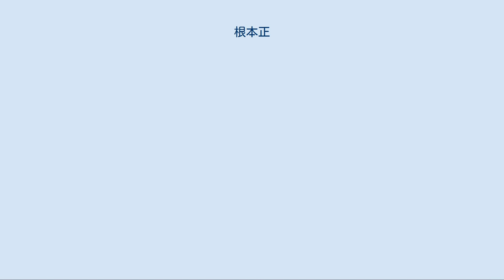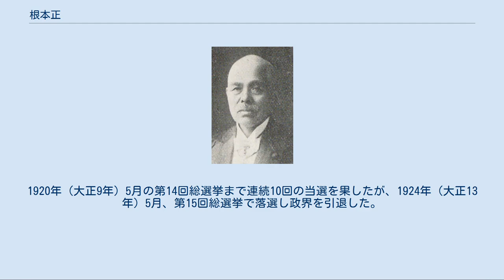根本正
茨城県選出の衆議院議員_(帝国議会)
根本正 根本 正（ねもと しょう、1851年10月25日（嘉永4年10月1日） - 1933年（昭和8年）1月5日）は、幕末の水戸藩士、明治・大正時代の衆議院議員。
帝国教育会東京府会員、殖民協会幹事などを歴任し、1898年（明治31年）第5回総選挙以降、連続当選10回。
未成年者喫煙禁止法・未成年者飲酒禁止法を提唱し、国民教育授業料全廃の建議、水郡線鉄道建設に関する建議等と共に成立させた。
 常陸国那珂郡東木倉村（現・茨城県那珂市）の村役人の家に生まれ、祖父・半次衛門に読み書きを習い、1860年（万延元年）には神職・佐川伊予之介の塾に入って漢籍を学ぶ。
1863年（文久3年）、親族の彰考館総裁・豊田天功の門人となって水戸学を学び、翌1864年（元治元年）の天功死後にはその息子・小太郎に仕えた。
1867年（慶応3年）、水戸藩南御郡方役人となる。
改革派（天狗党）と保守派（諸生党）の藩内抗争で小太郎が暗殺されると職を失い、東京に出て藤田東湖の嫡男・藤田健の長屋に身を寄せ、箕作秋坪、中村敬宇（同人社）に学び、警視庁羅卒を務める。
 1874年（明治7年）神戸の駅逓寮外国郵便局に赴任し、慶應義塾の分校「京都慶應義塾（宇治義塾）」で学び、1877年（明治10年）にヘボン塾に入門。
1879年（明治12年）に渡米しバーモント大学を1889年（明治22年）に卒業。
1890年（明治23年）、愛国公党に入党。
東京禁酒会を創立し副会長、次いで榎本武揚が創設した殖民協会の幹事に就任。
1893年（明治26年）、外務省と農商務省から殖民協会の幹事根本に海外移民地調査と商工視察とを命じられ、1894年（明治27年）7月から翌1895年（明治28年）3月まで、メキシコ・ブラジル・中央アメリカ・インドへ出張し復命報告した。
 1898年（明治31年）3月、第5回衆議院議員総選挙に自由党から立候補し、立候補3回目で初当選。
以後憲政党、立憲政友会などを経て、「中南米移民の促進」、「国語調査会の設置」、「商科大学（現・一橋大学）の設置」、「ローマ字調査審議会の設置」、「国民教育授業料の全廃」といった教育事業や、茨城県の行政など、多種多様な事業に関わる。
地盤とする久慈郡を通過する鉄道省水郡線の建設に当たっては、福島県側から運動を起こした白石義郎と呼応して建設促進運動を行い、1912年（明治45年）3月6日の第28回帝国議会において建設の建議が衆議院を通過した。
これを顕彰して大子町の十二所神社に胸像が建てられたが、第二次世界大戦中の金属回収で供出され、第二次世界大戦後に常陸大子駅駅前広場内に再建されている。
1920年（大正9年）5月の第14回総選挙まで連続10回の当選を果したが、1924年（大正13年）5月、第15回総選挙で落選し政界を引退した。